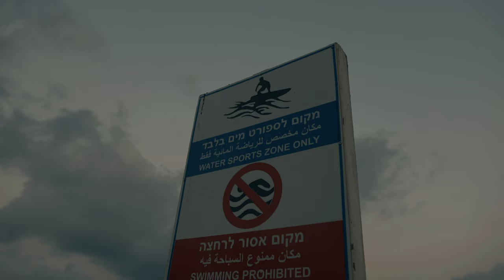JAYLEN HOARD | THE PLAYOFFS